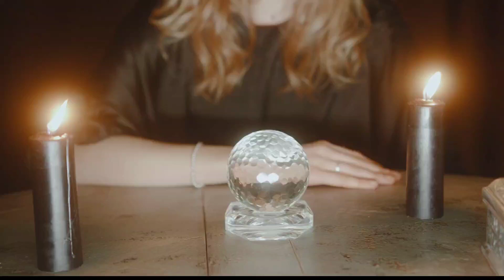SAGITTARIUS🔥They Want U Back😱 Concerned About Their Health After Dealing With Friends With Benefits